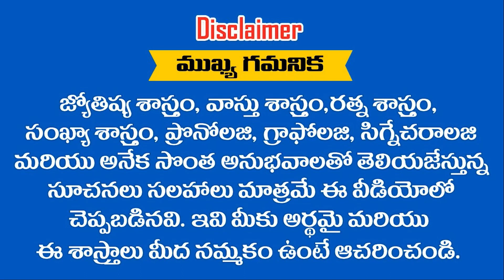Makara Rashi October Month RashiPhalalu 2021| Monthly Horoscope | RashiPhalithalu | Ramm Krish Nihan